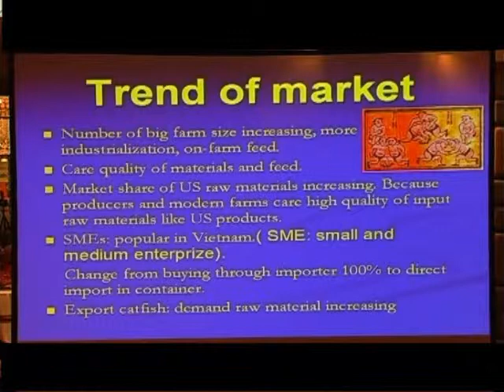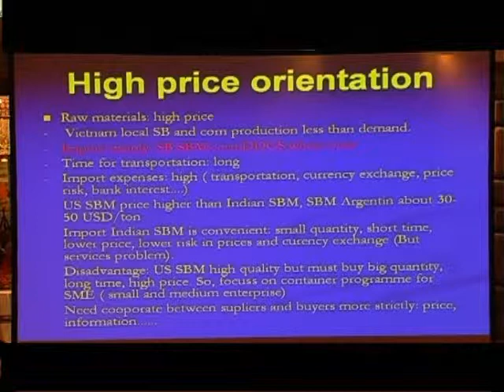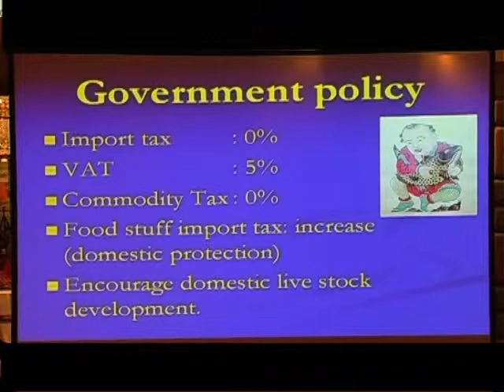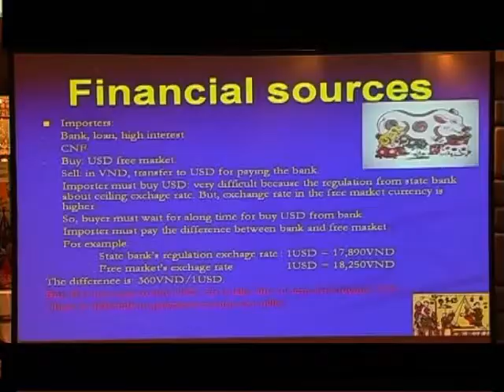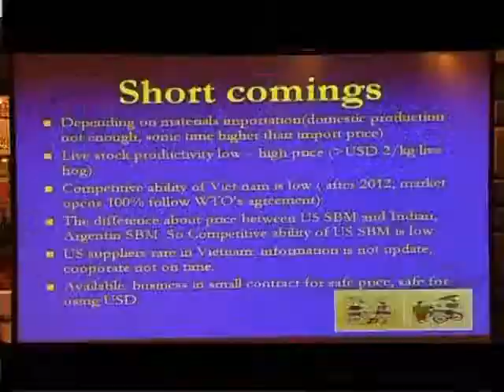Mr. Vo Viet Dung-2